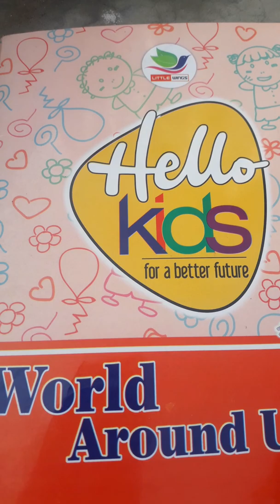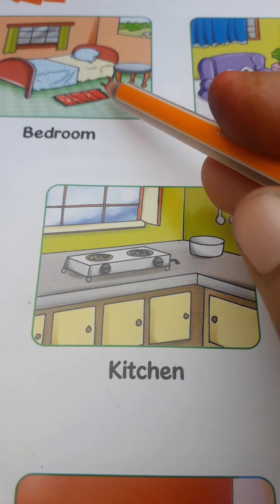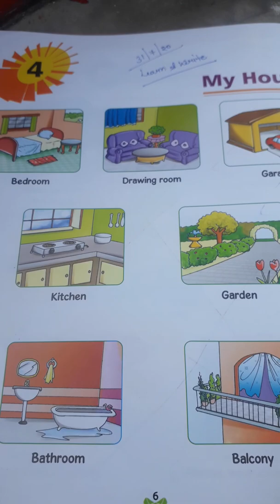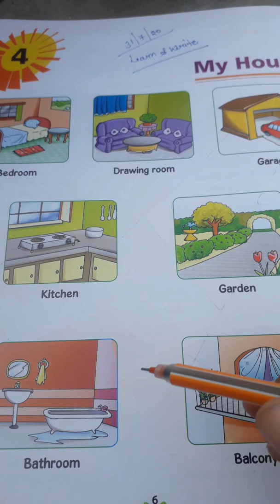31/07/20,class U.k. g,sub G.k